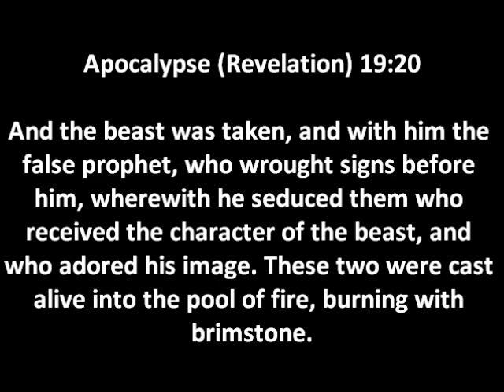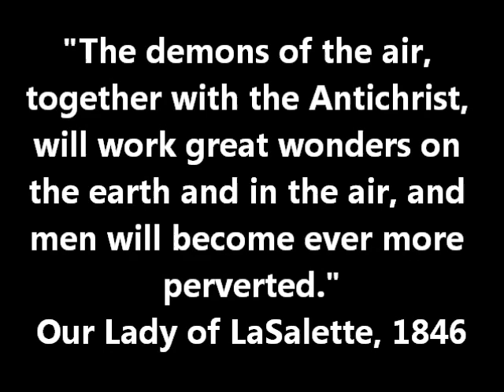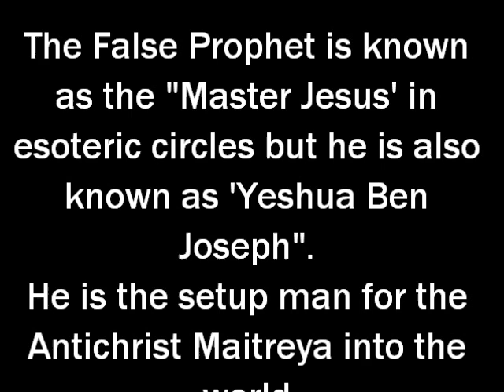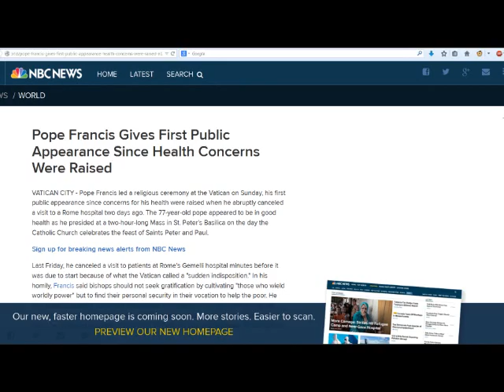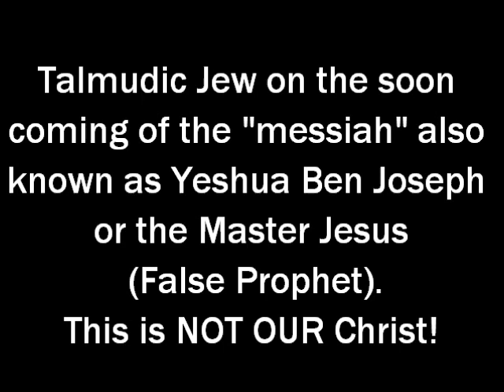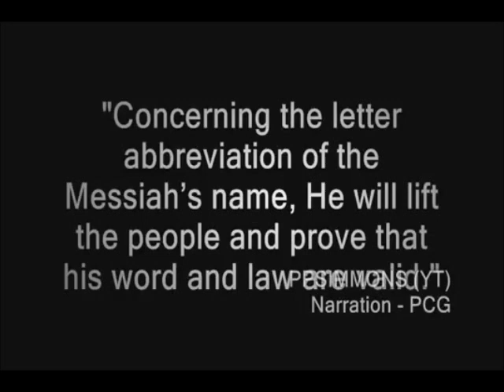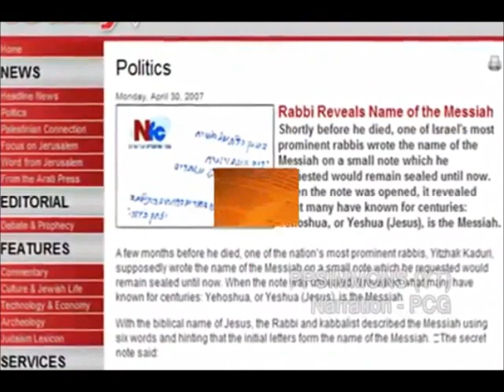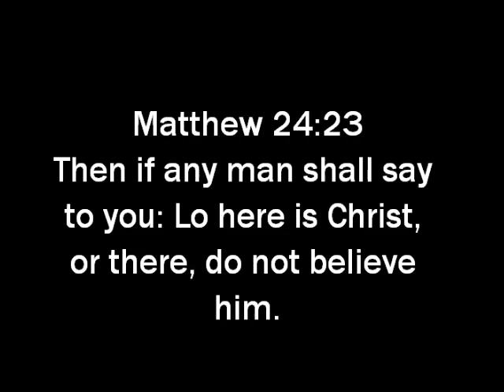TradCatKnight Exclusive: The False Prophet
Apocalypse (Revelation) 19:20
And the beast was taken, and with him the false prophet, who wrought signs before him, wherewith he seduced them who received the character of the beast, and who adored his image. These two were cast alive into the pool of fire, burning with brimstone.